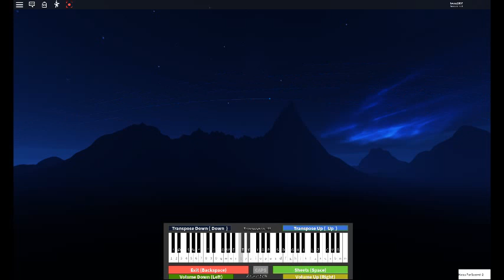weird piano 5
I'm hopeless.

Well, not entirely since I could use this video as my music for my lyrics.